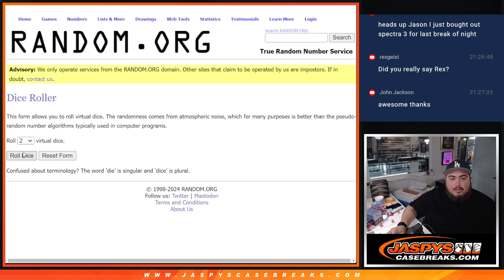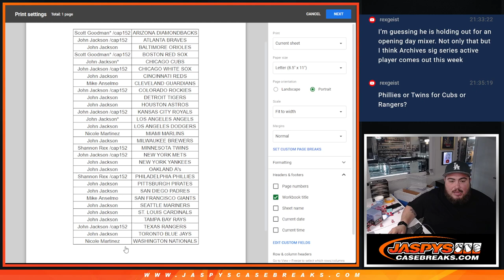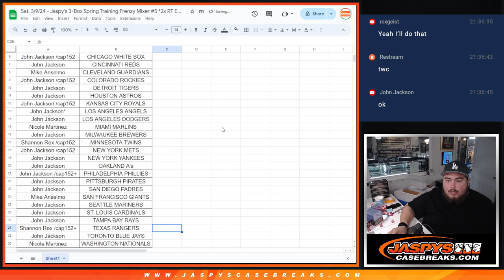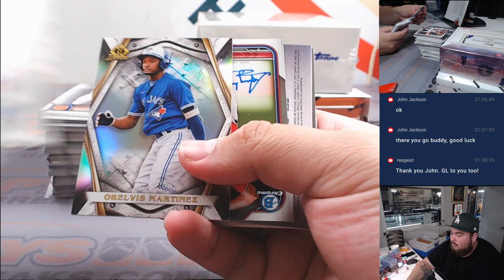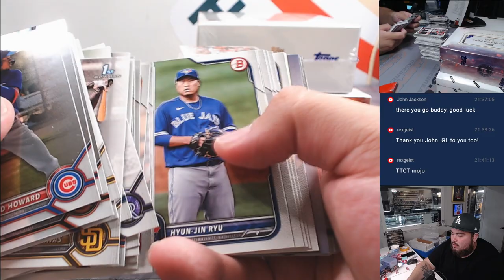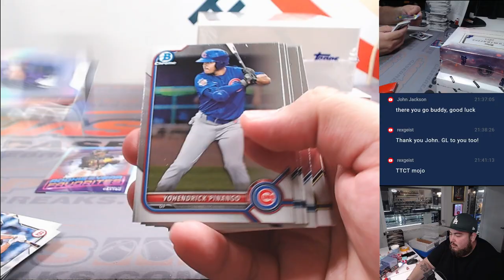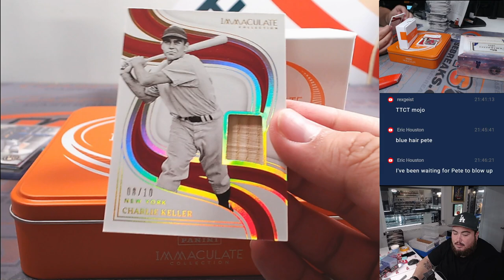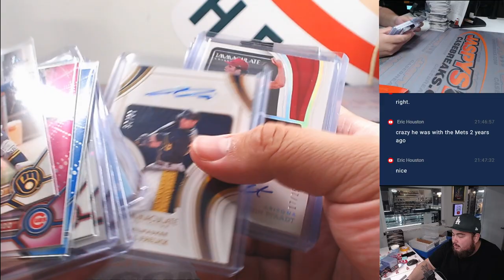Sat. 3/9/24 - Jaspy's 3-Box Spring Training Frenzy Mixer #5 *2x RT EACH!*